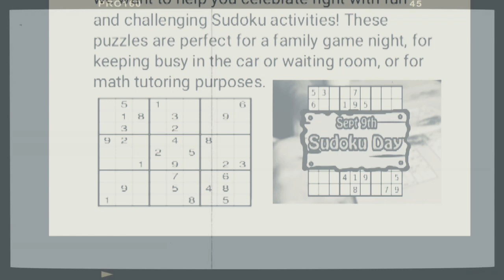DAY TODAY: INTERNATIONAL SUDOKU DAY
But the modern game of Sudoku as we recognize it today was invented by Howard Garns, a freelance puzzle inventor from Connersville, Indiana, USA in 1979 when it was published in Dell Pencil Puzzles and Word Games magazine.